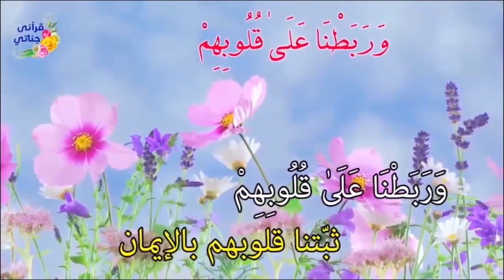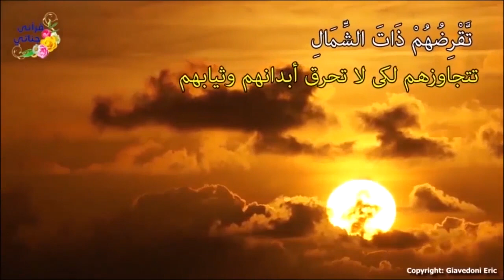Real Story of Ashab-e-Kahf in Quran - Companions Of The Cave - Islamic Stories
Companions of the Cave is a story which is narrated in the Holy Quran.Surah Al Kahf is the chapter in which Allah tells us about these young Pious men who hid in a cave to save themselves from the king who wanted to kill them.This story is a miracle and is one of the signs from Allah.The filmmaker visits the cave which is located in Jordan and tells the story about these young pious men.